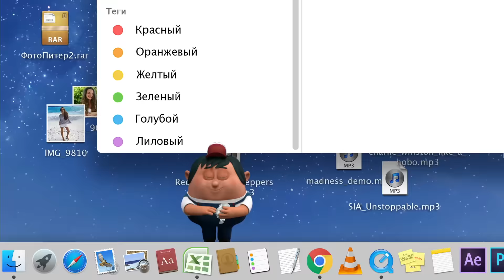Фестиваль «Взломать блогеров» — фильм в СИНЕМА ПАРК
Смотрите в СИНЕМА ПАРК с 3 ноября.